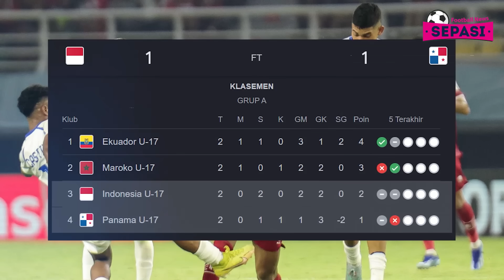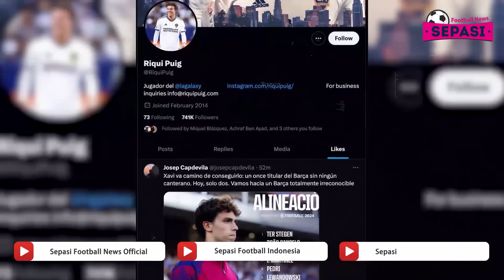Imbang Lagi, Indonesia Ukir Sejarah 😎 Lewy Tepis Berseteru dengan Yamal 😱 Pioli Punya Waktu 1 Bulan🫡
Berita Bola Terbaru Hari Ini : Imbang Lagi, Indonesia Ukir Sejarah 😎 Lewy Tepis Berseteru dengan Yamal 😱 Pioli Punya Waktu 1 Bulan 🫡

Sepasi Football News Official Edisi 14 NOVEMBER 2023:
1. Timnas Indonesia U-17 vs Panama U-17 Imbang 1-1
2. Inzaghi Tak Suka Inter Disebut Favorit Scudetto
3. Klopp Protes Man City Vs Liverpool Digelar Sabtu Siang
4. Gacor di Chelsea Vs Man City, Palmer Langsung Dipanggil Timnas
5. Cedera Menumpuk! Manchester City Khawatirkan Cedera Ederson
6. Cuma Ada Waktu 1 Bulan bagi Stefano Pioli untuk Amankan Karier di AC Milan
7. Bruno Fernandes Siap Ditawar 1,67 Triliun, Man United Berani Lepas Tidak?
8. Riqui Puig Masih Terus Sindir Xavi
9. Carlo Ancelotti Merasa Tak Adil di Real Madrid, Kenapa?
10. Timnas Indonesia Lunas Ukir Sejarah
11. Sedari Awal Simeone Sudah Tahu Griezmann Bakal Jadi Legenda di Atletico
12. Robert Lewandowski Tepis Rumor Perseteruan Dengan Lamine Yamal
13. Anthony Elanga Tinggalkan Manchester United, Fans Kecewa Dengan Manajemen
14. Bek Manchester United Diogo Dalot Undur Diri Dari Tim Nasional Portugal
15. Presiden Bayern Munich Tegaskan Tak Akan Lepaskan Alphonso Davies Musim Panas Mendatang
16. Jadon Sancho Dan Richarlison Jadi Target Klub Liga Pro Saudi
17. Victor Osimhen Tolak Tawaran Fantastis dari Arab Saudi
18. Pengganti Giroud Murah Meriah